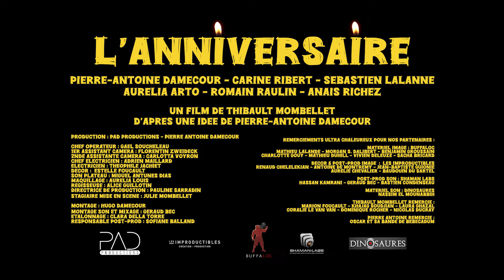L'ANNIVERSAIRE | Nikon Film Festival [FR/ENG]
🎥 L'ANNIVERSAIRE réalisé par Thibault Mombellet
Sélection officielle Nikon Film Festival 2024

SYNOPSIS
En rentrant chez lui, Julien découvre que ses amis lui ont organisé un anniversaire surprise pour ses quarante ans. Il est ravi, mais sa soirée tourne rapidement au cauchemar. Un traumatisme d’enfance refait surface et Julien met à point d’honneur à souffler ses bougies magiques… Y parviendra-t-il ?

NIKON FILM FESTIVAL
Le Nikon Film Festival est un événement gratuit et ouvert à tou(te)s qui encourage la création vidéo et favorise l’émergence de nouveaux talents du cinéma à travers un concept unique.

AVERTISSEMENT
L'espace dédié aux commentaires vous permet de partager librement vos impressions et d'échanger autour des films que nous diffusons. Nous rappelons toutefois qu'il est nécessaire de conserver en toute circonstance un comportement respectueux. Tout manquement à ces règles de courtoisie pourra donner lieu à des sanctions et/ou des poursuites. Les propos et les idées défendues dans les films relèvent de la responsabilité de l’auteur dans sa liberté d’opinion et de créativité, ils n’engagent Nikon d’aucune façon.